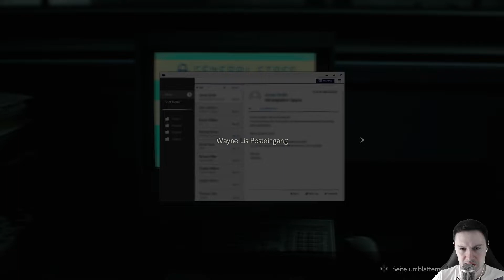Resident Evil 2 #24 ► Wissenschaftler Eddy setzt sein Gift ein! | Let's Play Deutsch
Willkommen zu Folge 24 von Resident Evil 2!
Das Gift ist fertig und wir nun im Gewächshaus verteilt.. Mission Complete - YEAH!

Social Media - Bleibt in Kontakt mit uns

😀 EPIC Creator-Code: brozo
😎 Custom-Code: brozo

Resident Evil 2 - Der Klassiker des Horror-Genres wird neu erfunden! Leon Kennedy und Claire Redfield kehren in dem Survival Horror-Meisterwerk zurück nach Racoon City - ab dem 25. Januar 2019 in atemberaubender Qualität für PlayStation 4, Xbox One und PC. Resident Evil-Veteranen erwarten altbekannte Schauplätze - die mit neuen Rätseln und Handlungsebenen schreckliche Uberraschungen bereit halten!

✔ Resident Evil 2 Kaufen

Zombie-Horror vom feinsten mit Eddy